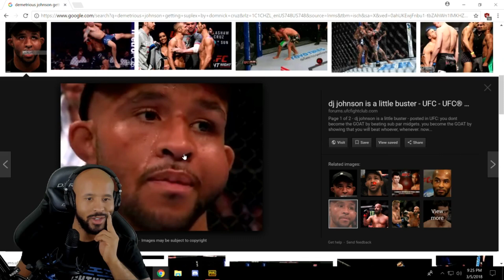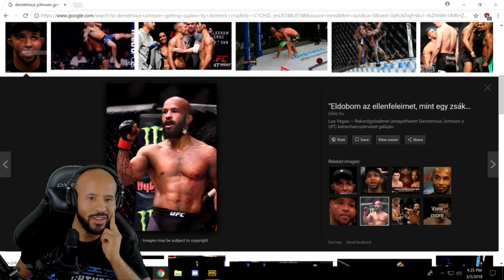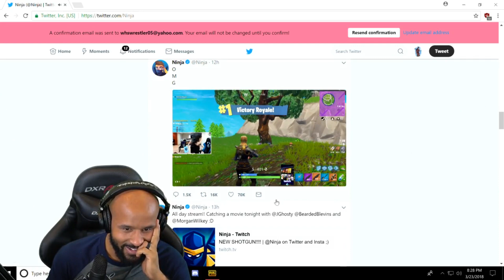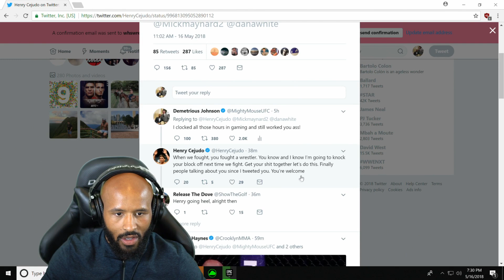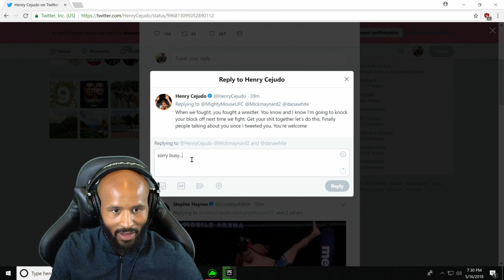Mighty Youtube Rewind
A compilation of the top viewed twitch clips of 2018